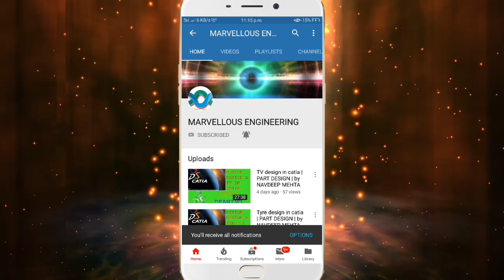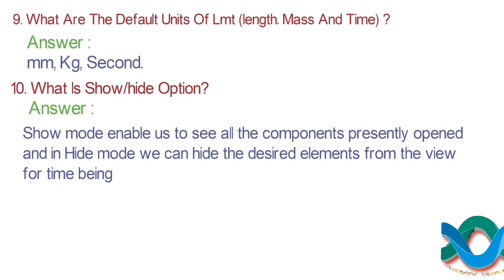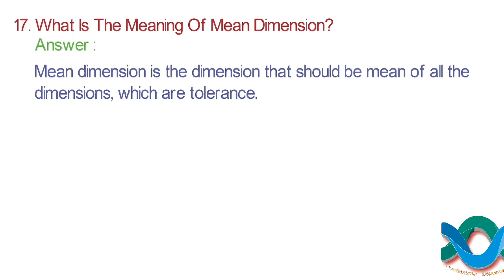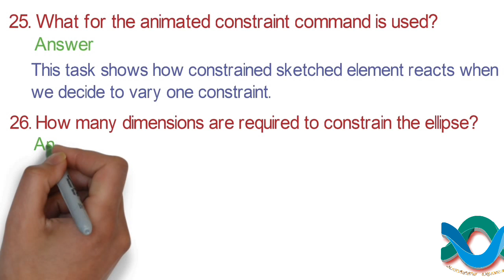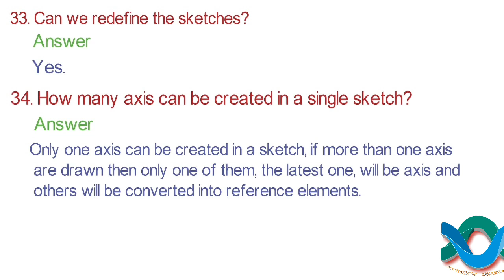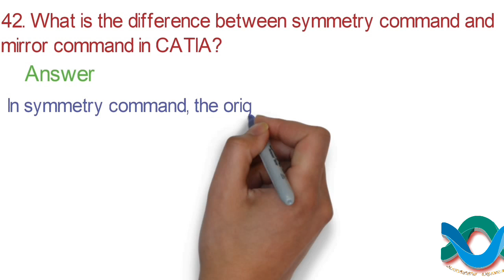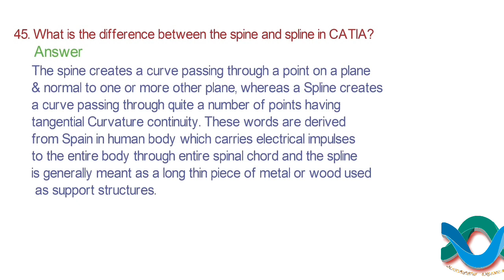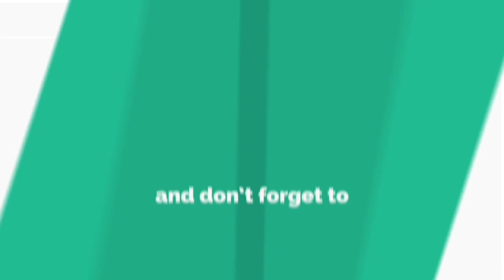CATIA MOST IMPORTANT INTERVIEW QUESTIONS WITH ANSWER by Navdeep Mehta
In this video I am going to discuss top 50 most important Question  ask by interviwer in interview of catia

so watch this video till end because every question is important and necessary.

follow this channel at Twitter